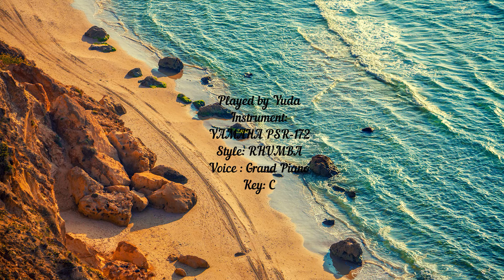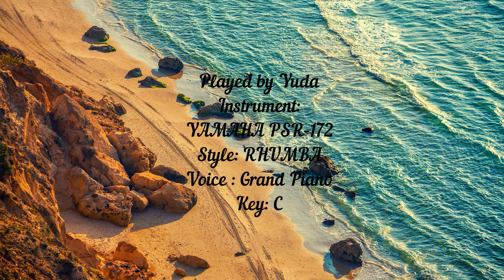Pepito (Instrumental - Rhumba) played on Yamaha PSR-172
Song: Pepito (by Los Machuchambos)
Played by Yuda on:
Yamaha PSR-172
Style: Rhumba
Voice: Grand Piano